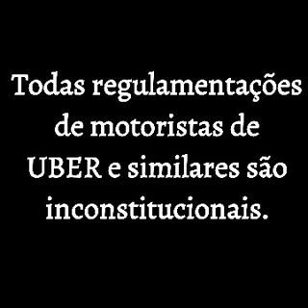Todas regulamentações de motoristas de UBER, Cabify e similares são inconstitucionais.